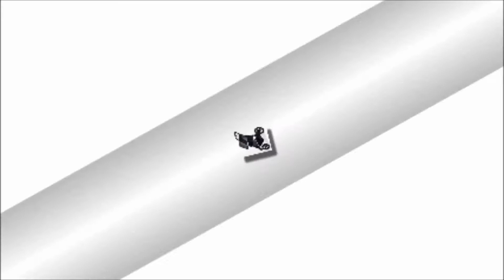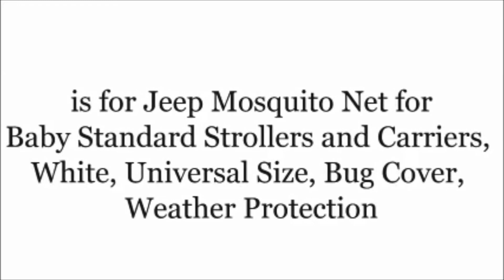What are the best selling Jogger Baby Strollers ?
Details product :
best selling Jogger Baby Strollers
Thule Urban Glide - Jogging Stroller

Incoming search terms:
baby jogger strollers canada
baby jogger strollers cheap
baby jogger strollers city select
baby jogger strollers comparison
baby jogger strollers made in
baby jogger strollers on sale
baby jogger strollers reviews
baby jogger strollers with car seat
best jogger baby strollers
best jogging baby strollers
close outs on jogging baby strollers
ebay jogging baby strollers
graco jogging baby strollers
jeep jogging baby strollers
bet seller jogger baby stroller
Jogger Baby Strollers
jogger baby strollers and car seats
jogging baby strollers
jogging baby strollers and car seats
jogging baby strollers with car seat
universal jogging baby strollers